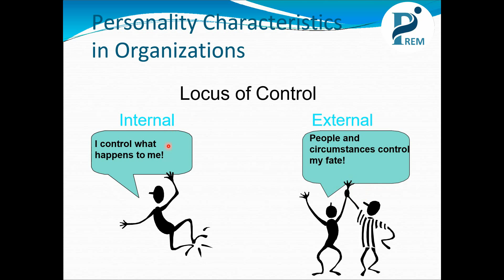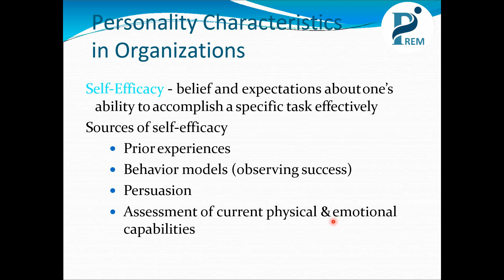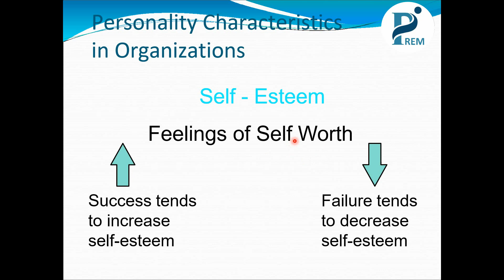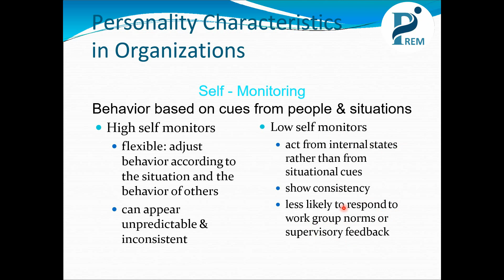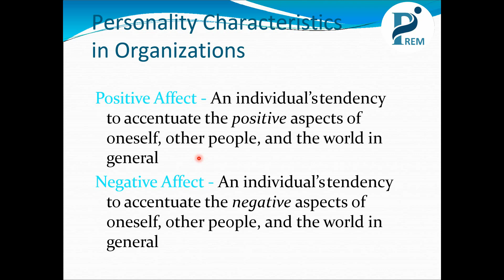Personality Characteristic in Organization I Foundation of Human Skills I FY BMS